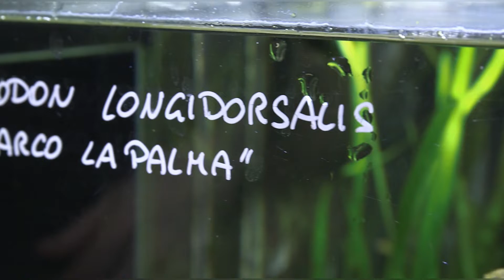Worlds Oldest Zoo Welcomes 30 Rare Baby Fish That Are Extinct In The Wild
The world's oldest zoo in the Austrian capital Vienna has welcomed 30 rare baby fish that are extinct in the wild.